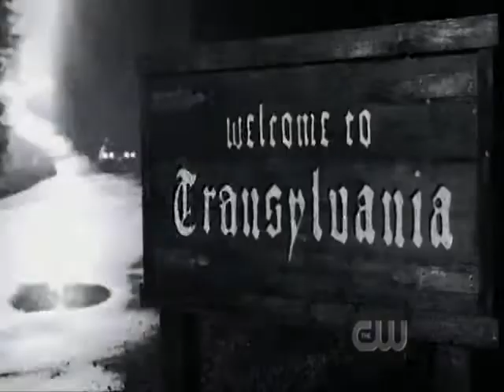SUPERNATURAL Monster Movie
some extracts from SPN 4X05 Monster Movie episode